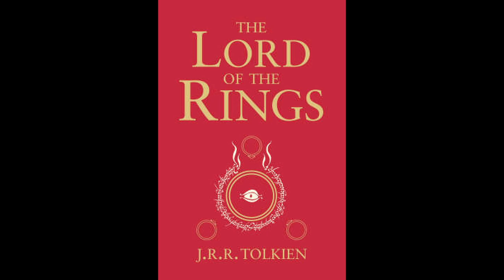Welcome to HiddenGem1876 - Introduction Video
A video explaining my reasons for creating this channel.  Will try to make it fun, informative and involve plenty of jokes, memes and excuses to create drinking games.